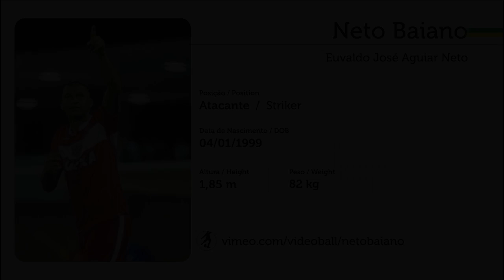Neto Baiano (mobile) - Atacante | Striker - Melhores Momentos